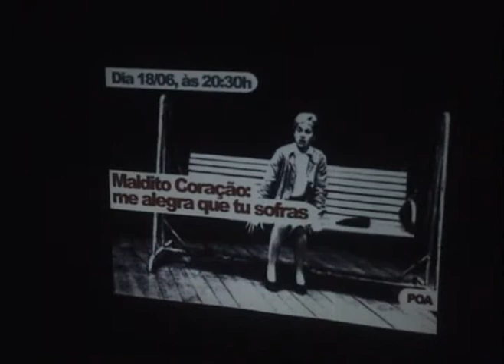FETISM - Maldito Coração